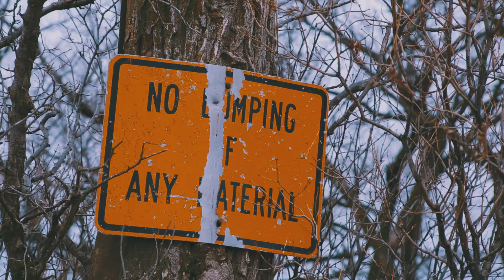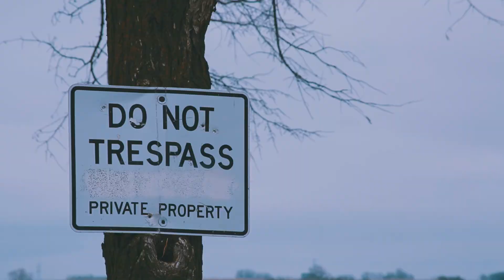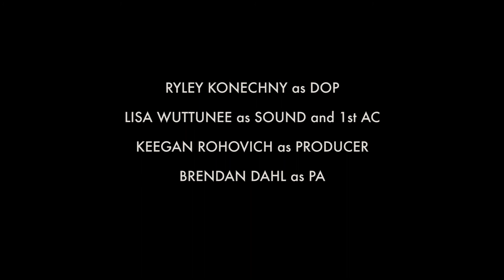The Mourning After